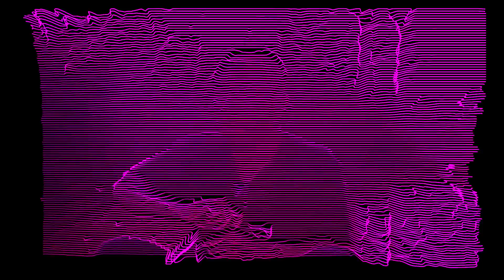OCnotes - Willow Tree